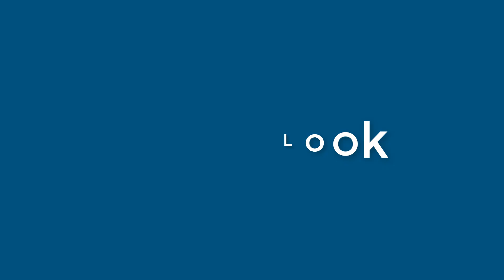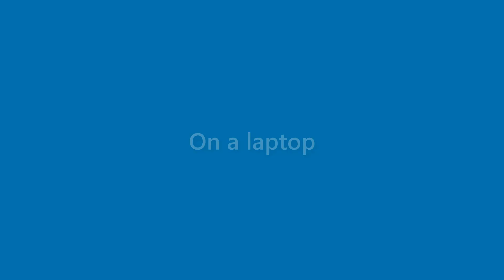Rex Kennedy - appearance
Name Look - Rex Kennedy - appearance. In this video we present "Rex Kennedy" name look and feel in various scenarios.
This video will cover:
How does "Rex Kennedy" look as a personal letterhead?
How does "Rex Kennedy" look on a business card?
How does "Rex Kennedy" look on a computer/laptop screen?
How does "Rex Kennedy" look with different background colors?
How does "Rex Kennedy" look with various fonts?